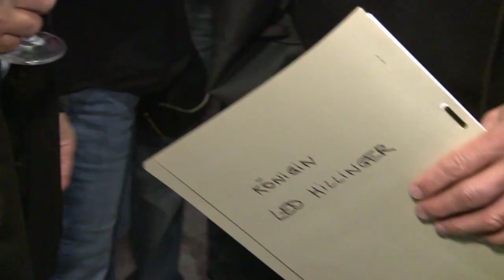Pannonia Tower Parndorf 1. Geburtstag VO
Pannonia Tower Parndorf 1. Geburtstag